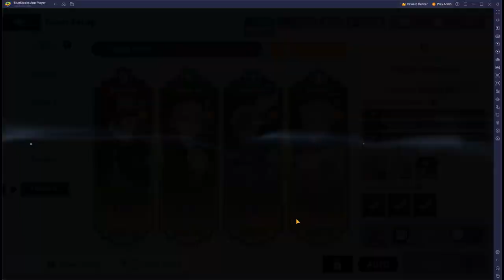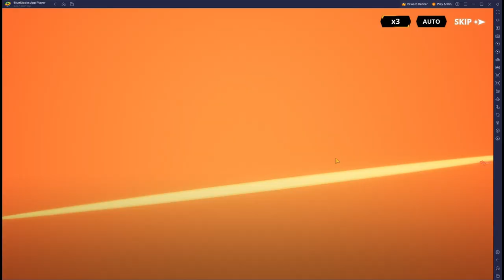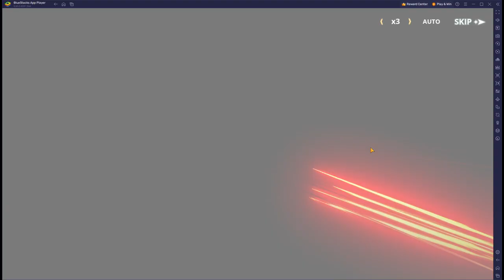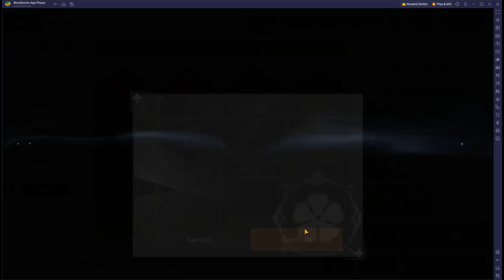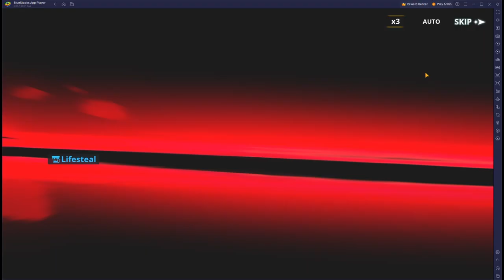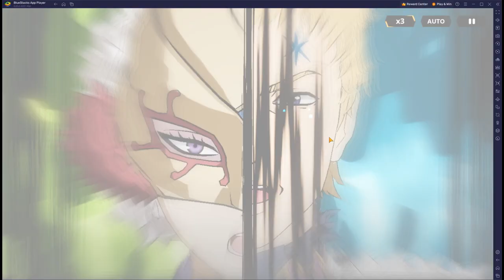FULL STAR CLEAR | Halls of Illusions challenge Stage 3 to 5 | Black Clover Mobile